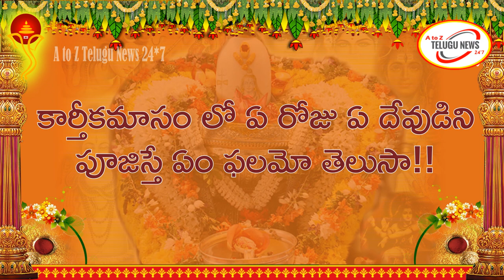కార్తీకంలో 11వరోజు ఏ దేవుడిని పూజిస్తే ఏం ఫలమో తెలుసా! Karthika Masam Daily Pooja Vidhanam in Telugu